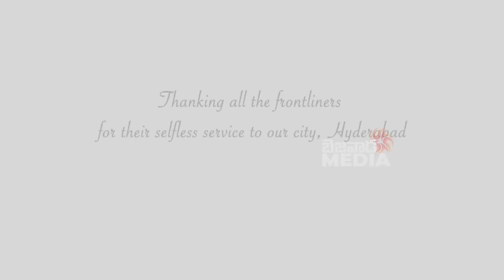KTR Eats with Sanitation, GRF, Entomology Workers || Bezawada Media